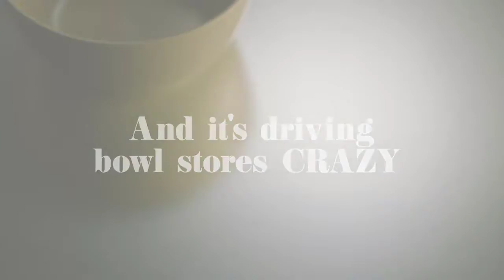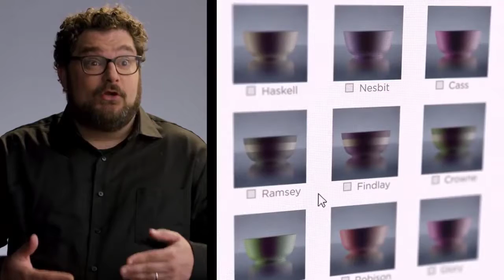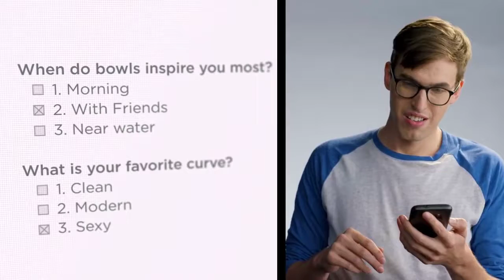Buy My Bowls